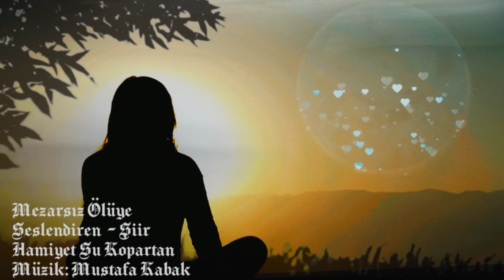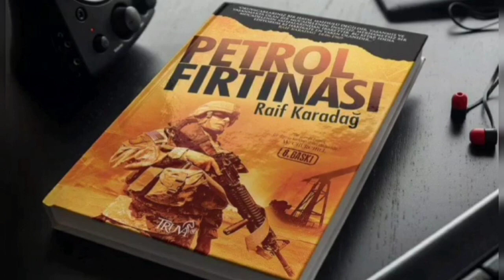MEZARSIZ ÖLUYE..MUSTAFA KABAK SUNUMUDUR